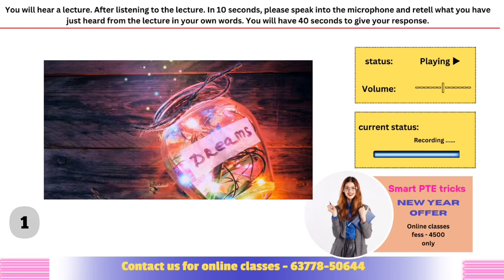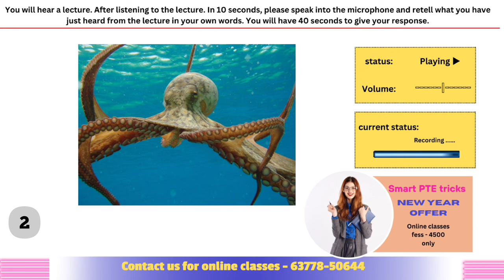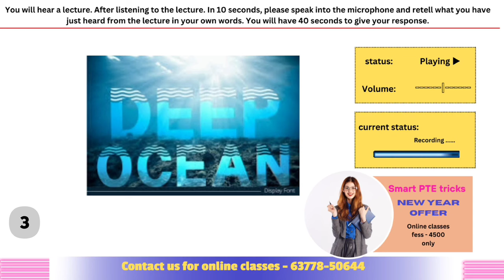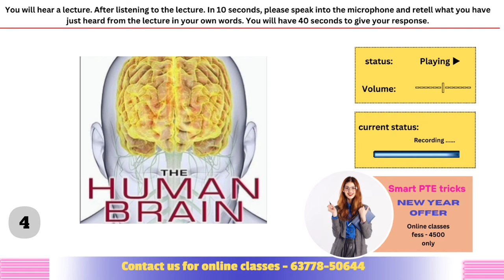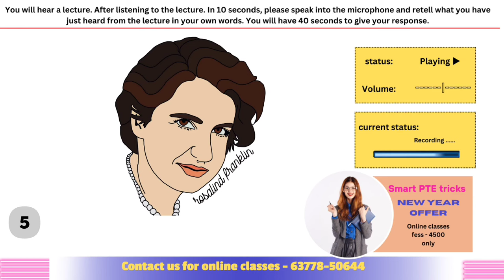PTE RETELL LECTURE - Retell lecture Templates January 2024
15 January 2024

Good Luck !!!